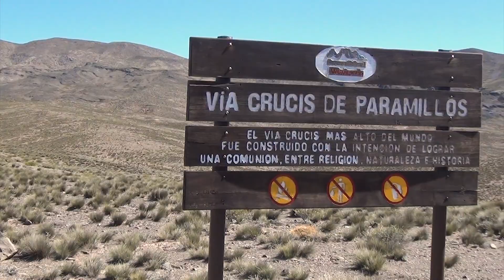De Mendoza à Salta, Road movie 35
la suite de notre périple sud américain, cette fois nous quittons Valparaiso et allons jusqu'à Salta en traversant les magnifiques paysages de la cordillère des Andes.